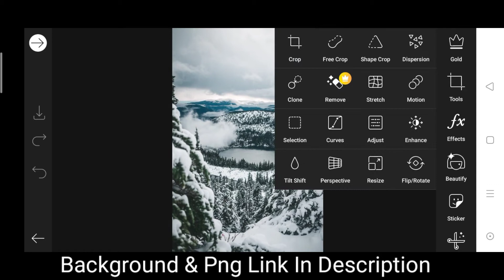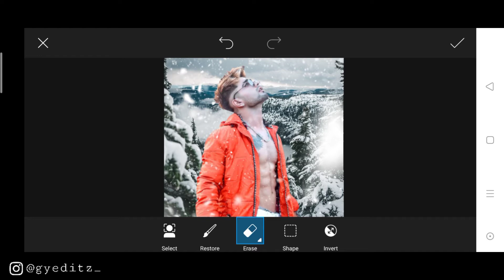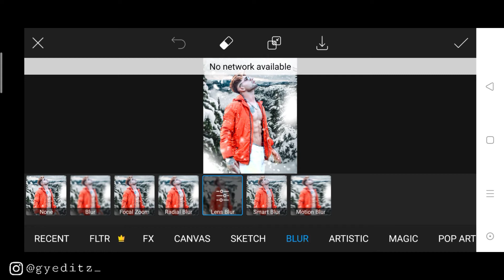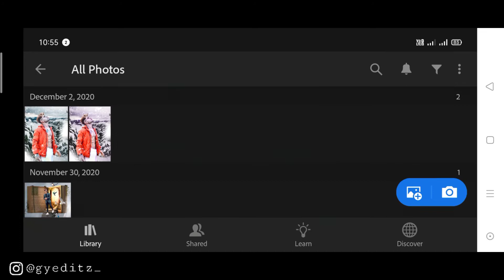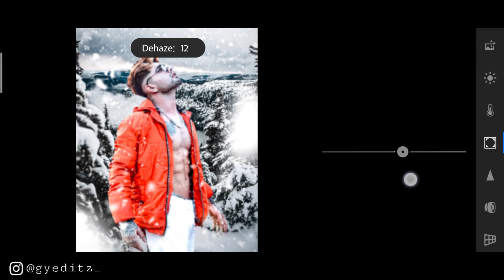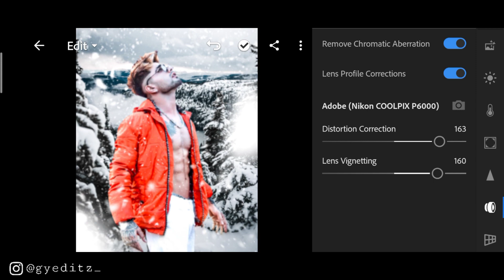PicsArt Winter Snowfall Photo Editing || PicsArt Winter Snowfall Photo Editing Tutorial || GY Editz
Note:

all the image/picture shown in this video belong to the respected owner and not me l am not the owner of any picture showed in this video. All content used Copyright to GY Editz. use or commercial display or editing of the content without proper Authorization is not allowed. Thank you.

VIdeo is for educational purpose ot only.copryight Disclaimer Under section 170 of the Cporyight Act 1976, allowances is made for xX fair usexx for purposes such as criticism, comment, news porting, teaching, scholarship, and research.tair use isa use permitted by Copyright statute that

GY Editz
gyeditz